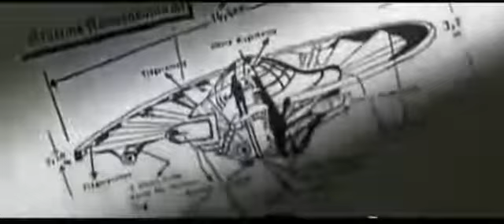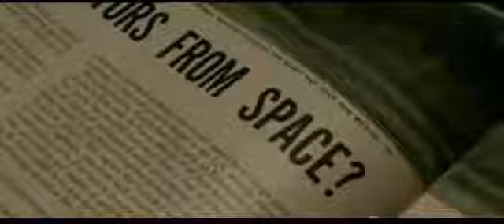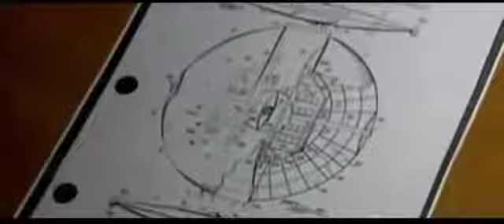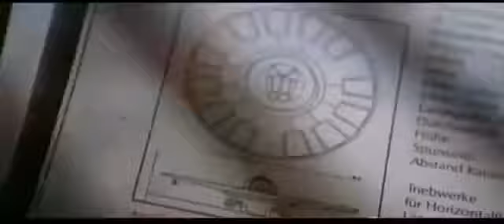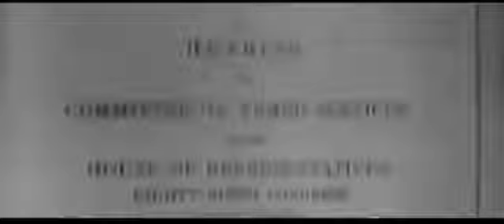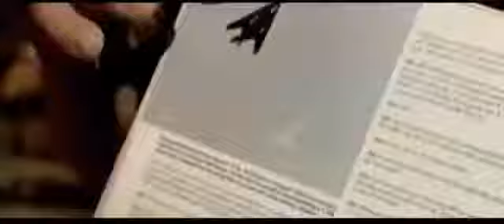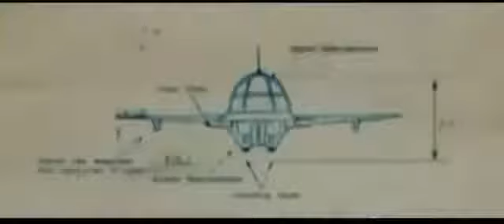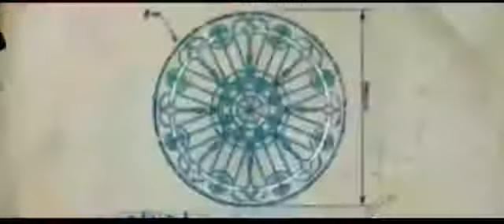Documentales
Si te Gusta este Video, Documental Asombroso ▻La Carretera de la Muerte, Haz clic en Me Gusta y compártelo con tus Amigos! .

Historia Prohibida de la humanidad Discovery Max: El misterio de los gigantes. ¿Existieron de verdad seres gigantes en la antigüedad como recogen textos como la biblia y lo confirman los.